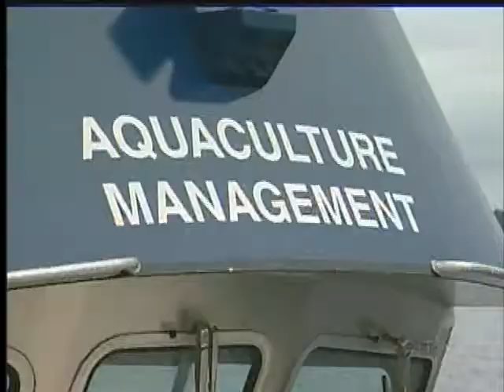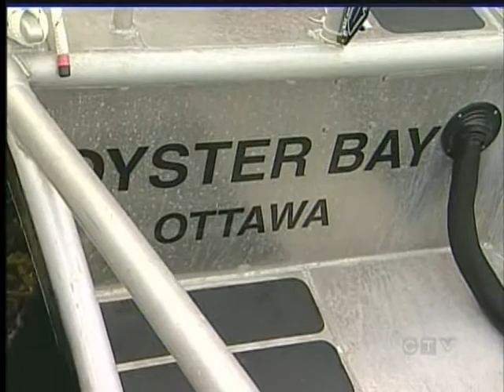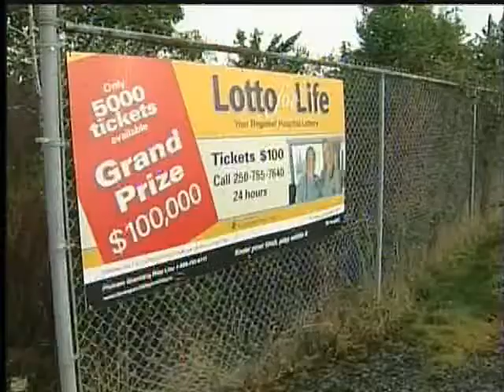Your Island News: January 9, 2012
A compilation of other Vancouver Island news stories aired on CTV News with Andrew Johnson on CTV Vancouver Island on Monday January 9, 2012